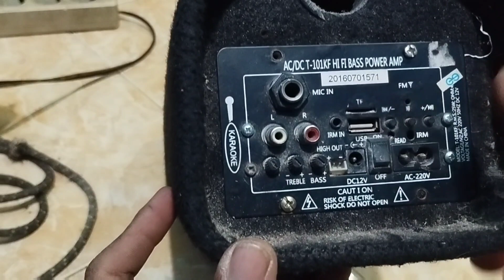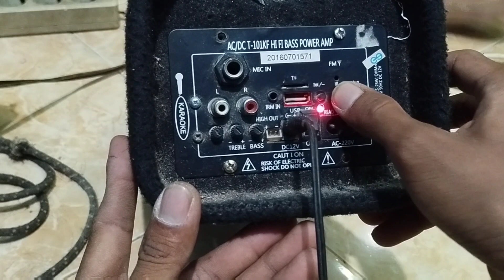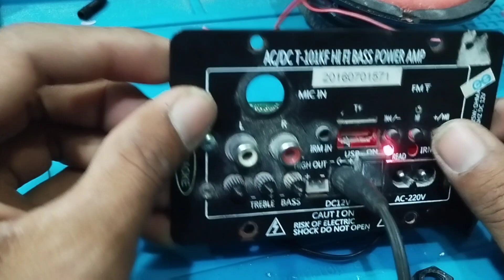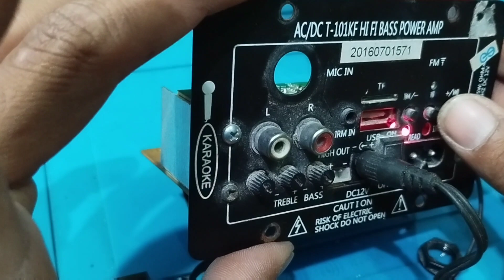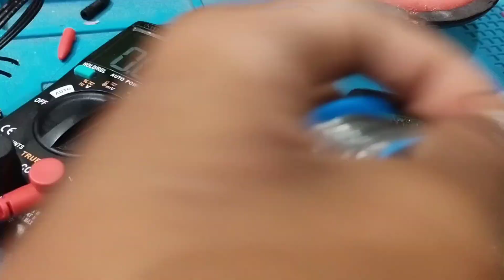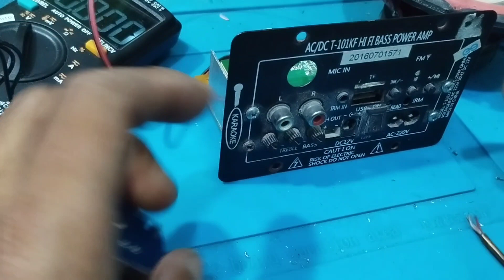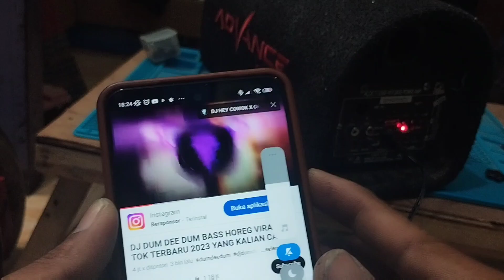Perbaiki Power Ampli HIFI BASS T -101KF tidak ada suara dan tambah kan bluetooth..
berikut cara perbaiki power ampli hifibass t 101kf tidak ada suara , kerusakan pada bagian TR final TDA2003 ,dan penambahan bluetooth..
smoga bermanfaat

di chanell ini saya akan membuat video tentang service apa aja. dan semua service. an saya akan saya vidio dan up load ke you tube , untuk saran dan kritik bisa tulis di kolom komentar "terima kasih"
vidio
mulai dari :
hp
laptop
tv
ampli
smua peralatan rumah tangga
smua peralatan tukang
dan masih banyak elektronik lainnya bila kita belum pernah service kita akan belajar bersama ..
untuk jasa Andika All Sevice khusus area KOTA BLITAR
bisa hubungi
terima kasih